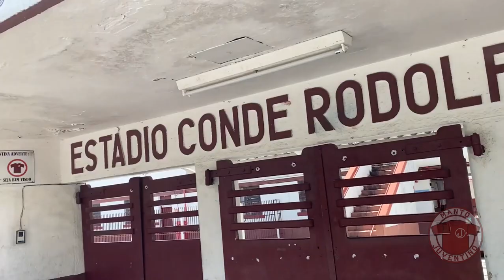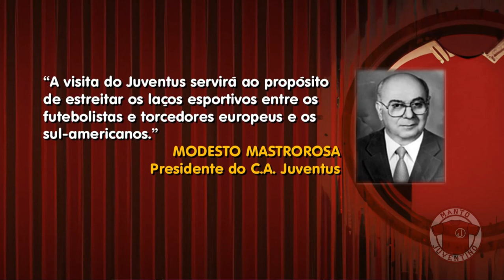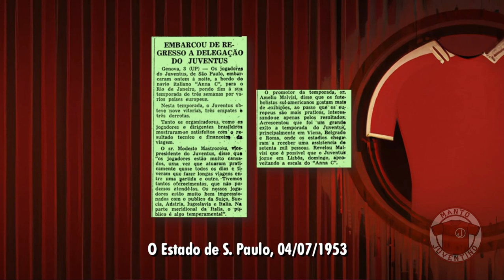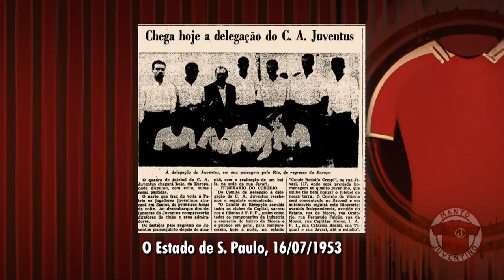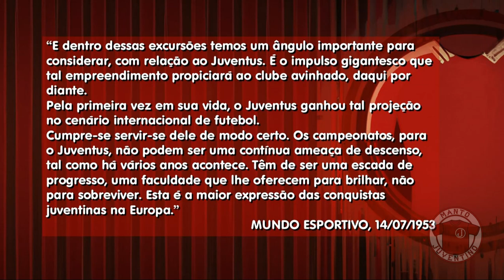QUANDO O JUVENTUS DA MOOCA FOI JOGAR NA EUROPA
A excursão do Juventus para a Europa em 1953 foi um marco na história do clube da Mooca. Neste vídeo contamos como foi essa viagem, o contexto dela na época e mostramos os adversários e resultados das partidas.

Agradecimentos:
Angelo E. Agarelli, Fernando Razzo Galuppo, Tomas Jurglander, Aleksandar Pavlovic, Marcos Caiafa